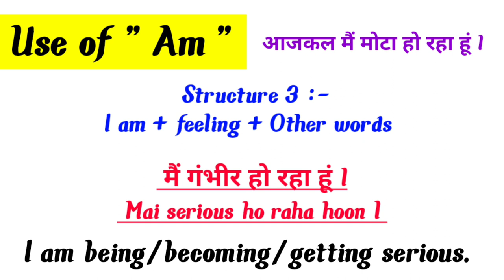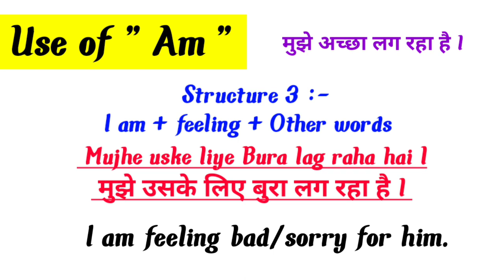Advanced English Structure | Daily Use English Sentences | Important English Structure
AdvancedEnglishStructure AdvanceEnglishStructure ImportantEnglishStructures Advancestructureinenglish Today'sadvanceenglishstructure EnglishSpeakingPractice DailyuseenglishsentencesImportant english structureEnglish SentencesEnglish Sentences for daily useEnglish StructureEnglish Structure for spoken englishAdvanced StructureAdvance StructureToday's advance English structureLearn EnglishEnglish advanced structureSpoken English Structure